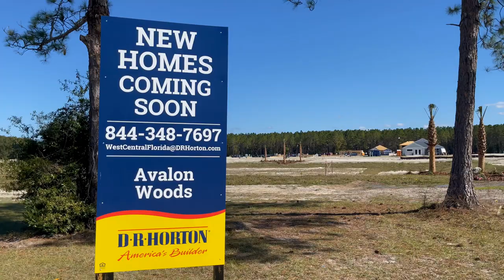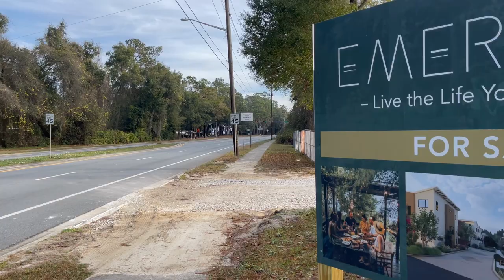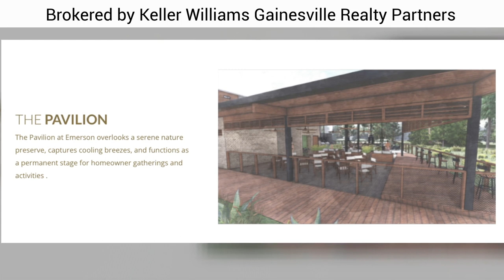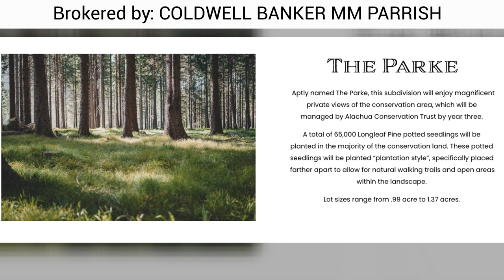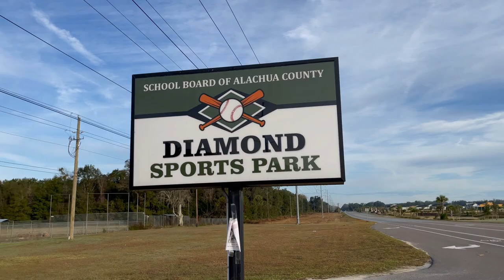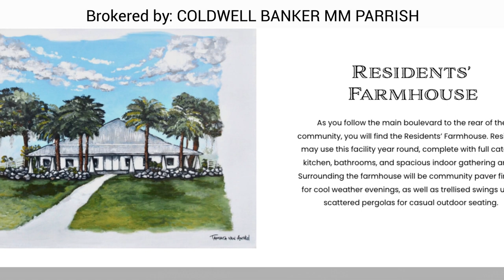Best (New Construction) Neighborhoods in Gainesville FL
We tour some of the best new construction neighborhoods coming to Gainesville, FL. Curious about new homes for sale in Gainesville and the best places to live? You're in luck! We drive through new neighborhoods around Gainesville so you know exactly what to expect.

Donavan Arnold - Momentum Realty
REALTOR®

Momentum Realty
2632 NW 43rd St BLD 4000, Unit 4134, Gainesville, FL  32606